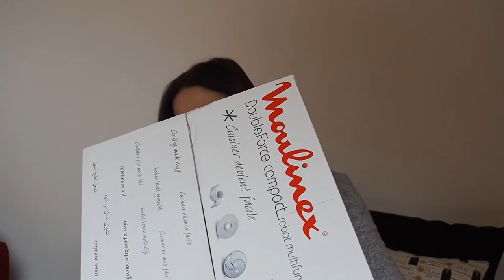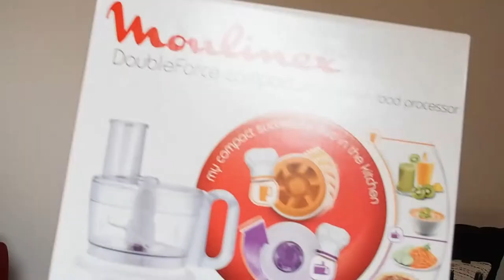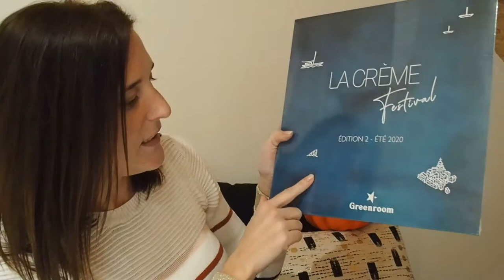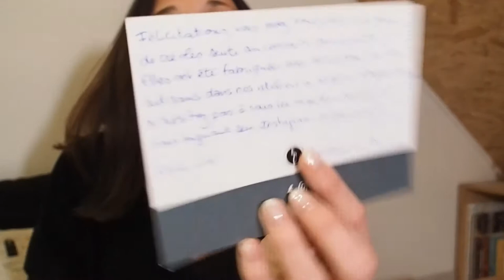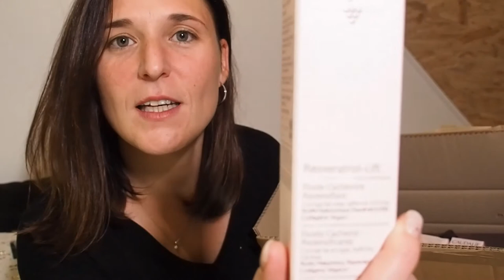🎃 UNBOXING octobre 2020 : gains jeux concours ! 🎃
Je déballe avec vous les les cadeaux gagnés aux jeux concours et reçus au mois d'octobre 2020.

(Vidéo d'octobre 2020 repostée suite à une suppression accidentelle)

Que la chance soit avec vous !